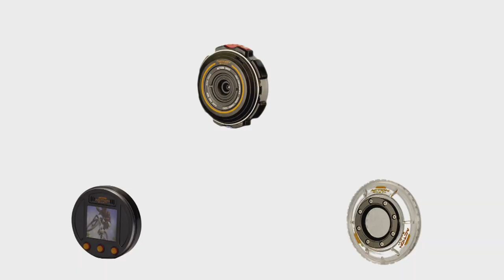Action Shot™ Camera Debuts Commercial Featuring Travis Pastrana, Rob Dyrdek and Scotty Cramner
Action Shot™ Camera, available now! Look for it in the Electronic/Toy aisle (Walmart, Target, Kmart, Toys R Us).

Check out the official debut of the Action Shot™ Camera commercial spot featuring professional skateboarder, entrepreneur and television star Rob Dyrdek, with fellow action sports icons Travis Pastrana and Scotty Cranmer. Showcasing the product's versatility and quality footage through awesome stunts by Dyrdek, Pastrana and Cranmer, the Action Shot™ commercial will hit TV airwaves on September 3, 2012.

The light, compact Action Shot™ Camera System from JAKKS Pacific is the newest and most affordable POV digital camera that has been tried and tested by our team of elite athletes. Shoot and share adventures with the basic Action Shot™ Camera, which retails for $49.99 and captures DVD quality footage, making it an innovative and affordable alternative so everyone can get in on the action! An entire line of Action Shot™ Camera accessories are available for individual customization, including the Action Shot™ Mounting System, Video Viewer Attachment, Water Proof and Hi-Impact Cases.

Check out the coolest stunts captured by the Action Shot™ Camera on the official Action Shot™ YouTube channel - and upload your own by tagging us for a chance to get highlighted on our channel! Fans can also keep up with Action Shot™ news and post videos

for more product information and to download a free desktop application to easily edit your videos. Shoot it and Share it with Action Shot™!